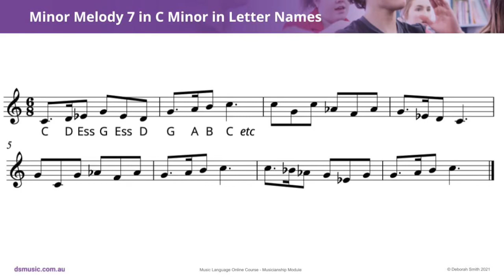Minor Melody 7 in C Minor in Letter Names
This “Deborah Smith Music” video tutorial practices Minor Melody 7 in C Minor in letter names, from the “Music Language Online Course - Musicianship Module". The full course, which includes handbooks, other videos and much more, is available